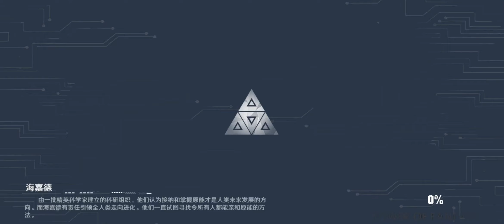TOWER OF FANTASY Gameplay Walkthrough Part 2 Ultra Graphics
TOWER OF FANTASY Walkthrough Part 2. Gameplay (Android / iOS)

🚩▪▪▪▪▶Information:◀▪▪▪▪▪▪▪

Published by: Hotta Studio
Size: ~ 4 GB
Online

Official download period is already over.
Android: pre-download closed.
iOS: pre-download closed.
if i will find any unofficial links - i will post it here.

TOWER OF FANTASY - New Open World MMORPG on Unreal Engine 4